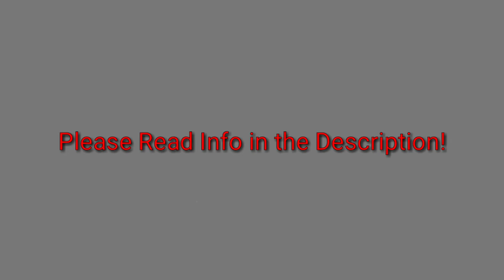Why Grizzly Bear Hunting was Banned in British Columbia Canada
We found 8 Grizzly ATTACKS in 2017 (Links Below)

Books we recommend on this topic:

Grizzly Bears of the Greater Yellowstone

Great Bear Wild: Dispatches from a Northern Rainforest

Official Statment by B.C. Forests Minister Doug Donaldson: "it is abundantly clear that the grizzly hunt is not in line with their values," - he also reassured the press that the current population of the bears in the wild is healthy. (Source: Reuters)

2017 Grizzly Attacks in Greater Yellowstone Area (with 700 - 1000 bears opposed to 15,000):

A great article discussing elk hunters' relatio to grizzles and the 2016 double mauling by a sow against a single victim

Thumbnail Photo: Public Domain Worldwide. Bauer, Erwin and Peggy, U.S. Fish and Wildlife Service